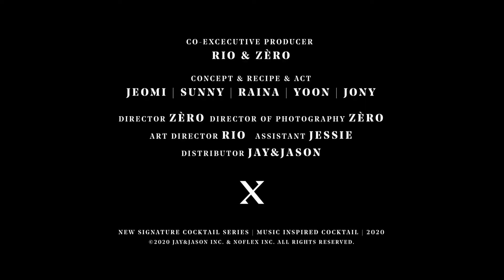압구정 뮤직 라운지 ‘제이앤제이슨 엑스’의 플렉스한 뮤직 칵테일😎Music Inspired Cocktail X Bartender Jony’s Gucci Gang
Music Inspired Cocktail X Bartender Jony’s Gucci Gang
힙합 아티스트 Lil Pump의 ‘Gucci Gang’ 곡으로부터 영감을 받아 만든 시그니처 칵테일로 돈에 얽매이지 않고 자유를 만끽하며 인생을 플렉스하는 모습을 맛과 비주얼로 표현하였습니다.
Tanqueray Gin에 Butterfly Pea를 인퓨징하여 신비로운 색을 표현했으며 제비꽃 향기 가득한 파르페 아모르와 체리 브랜디를 사용해 달콤한 향을 더했습니다.
Lil Pump 음악과 그의 스웩을 온전히 느끼고 싶다면 다같이 구찌 갱‼️